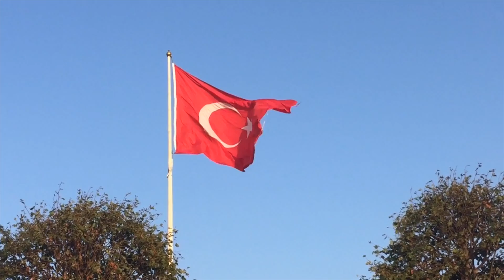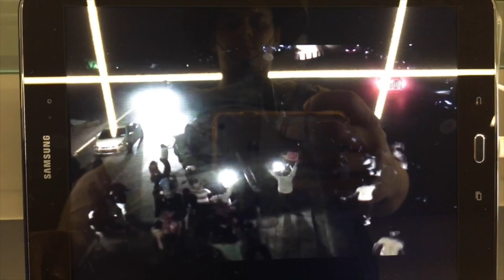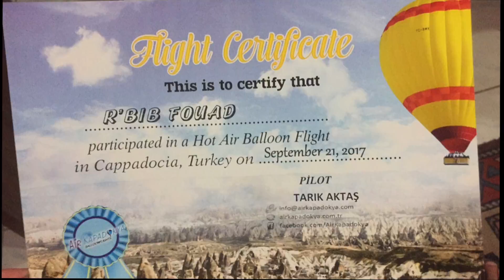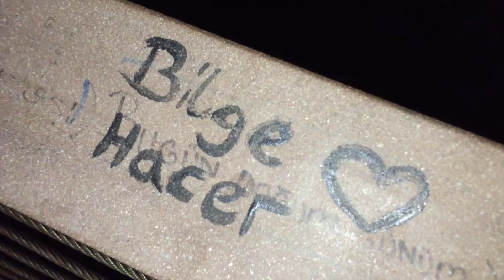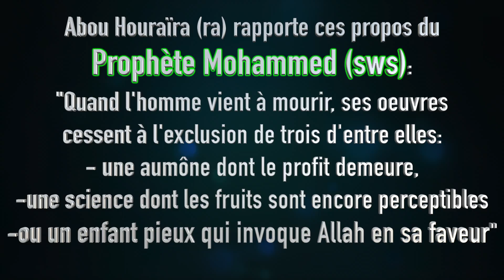Mon voyage en Turquie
Parcours d'un voyage solitaire en Turquie.
Départ de Istanbul, puis Goreme dans le Cappadoce, Emirdag, Antalya, Pamukkale, Izmir, Canakkale, Edirne et retour à Istanbul.
En 10 jours!!!